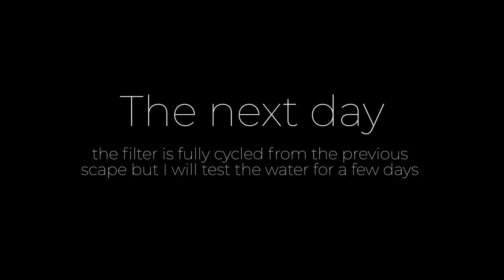Easy Riverbed Style Aquascape Step by Step Tutorial - Low Tech Shrimp Tank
PLANTS

Elecocharis Montevidensis
Eleocharis Acicularis
Valisineria Spiralis
Helanthium tenellum green
Helanthium Quadricostatus
Lilleopsis brasiliensis
Staurogyne repens
Juncus repens
Needle leaf bucephalandra
Anubias nana petite
Trident fern